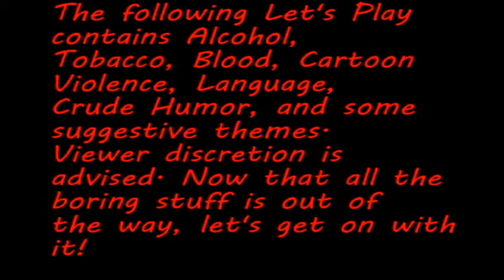Let's Play! The Simpsons Game - Episode 1: "Know-it-all Chocolate"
Welcome to my new, unannounced, unexpected, totally out of nowhere Let's Play, feature my brother, Kevin. This will be updated less frequently than my other Let's Plays, due to limited recording time for the both of us and the fact that the other projects are more important.

Note: This game is much more mature than most games that I play on this channel.